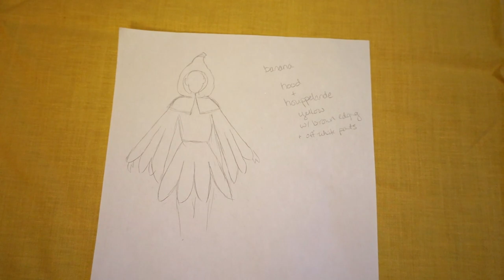I Made a Medieval Banana Costume || Sewing a 15th century Houppelande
I made another medieval fruit costume! This time it is a banana, inspired by 15th century / 1400s clothing style. I created this costume for my boyfriend, for us both to attend a medieval fruits group meetup!

Also tag me if you got some tips or make your own costume!